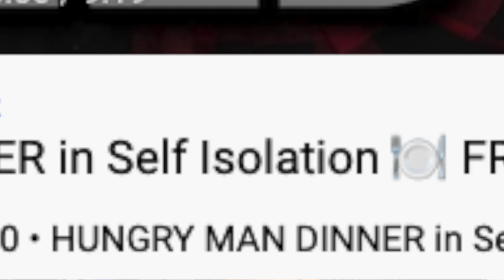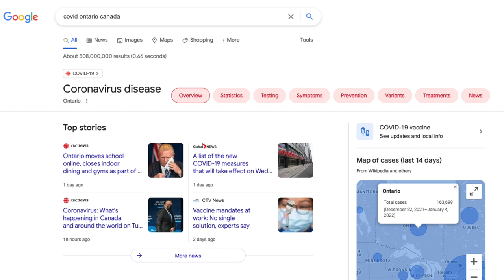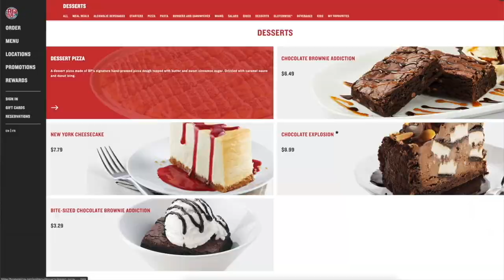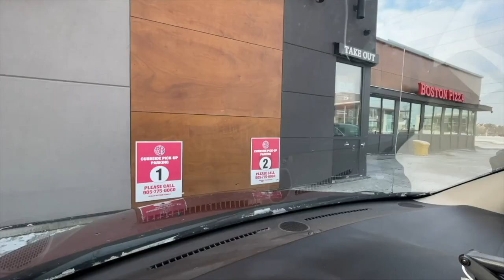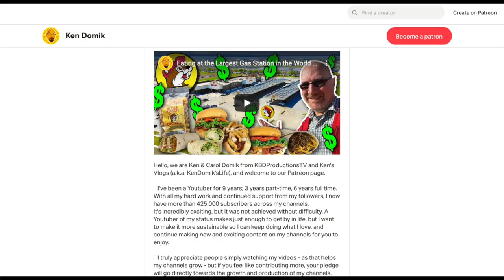Ken Domik Promises More Of The Same Boredom For 2022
Ken Domik promises to deliver more of the same boring material from 2021, for 2022.